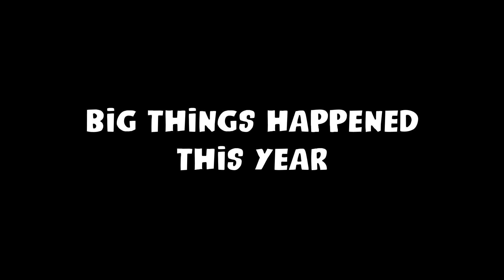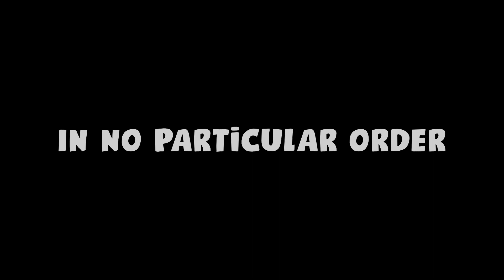My 2023 Twitch Recap - Funnies and Best Highlights of the year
2023 was a year for the books.

I am so grateful to have captured my year on camera, on stream, with you all by my side. Thank you for one of the most unforgettable years.

Here's to 2024 as we continue to flourish as a community!

And join my awesome community, and become part of the Otter Den!